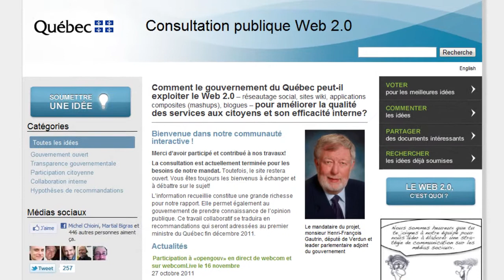L'impact du Web 2.0 sur l'État par Henri-François Gautrin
Le député et leader parlementaire adjoint, M. Henri-François Gautrin, est mandaté par le premier ministre du Québec pour analyser les incidences pour la société québécoise, et en particulier pour le gouvernement, de l'utilisation de plus en plus répandue du Web 2.0 et des réseaux sociaux. En avant-première à la conférence webcom Montréal, le 16 novembre 2011, il présentait les principales conclusions de la consultation menée par son groupe au cours de l'été.